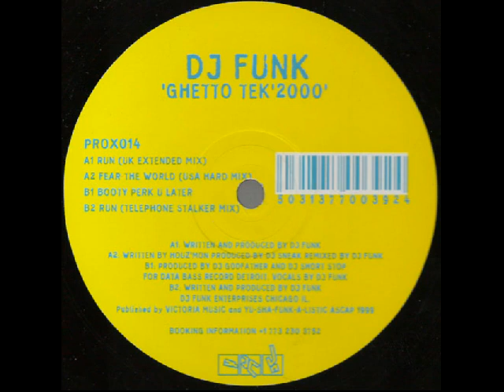DJ Funk - Run (UK Extended Mix) 1999